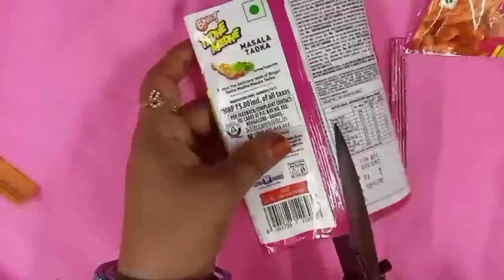4 useful idea/No Sew Hair Bands/Best out of waste Empty Chips Packets/How to make Fabric flower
4 useful idea/No Sew Hair Bands/Best out of waste Empty Chips Packets/How to make Fabric flower

agar aap logon Ko yah video Jara sa bhi useful Laga hai To please channel ko subscribe karke BEL icon ko click kar lijiye meri feature video ki notification ke liye ❣️❣️🌹🌹☺️☺️☺️

your Curay

1  reuse of empty chips packet
2  kurkure packet craft
3  reuse kurkure packet
4 chips packet craft idea
5  chips packet craft
6  best reuse idea
7  best reuse idea best reuse idea reuse kurkure packet
8  reuse empty packets
9  empty kurkure packet craft
10 chips wrapper craft idea
11 chips packet reuse ideai
12  lays chips packet reuse idea
13  best use of waste chips packets
14  potato chips packet reuse idea
15  best reuse idea from kurkure packet
16  waste material reuse idea
17  reuse chips packet
18 how do you do reuse chips packet
how to make hair rubber band
hair rubber band
how to make hair rubber band at home
diy hair rubber band,how to make hair rubber band with fabric
rubber band making
ruffle hair band
how to make hair bands
diy hair rubber band craft
rubber band
hair band making at home
how to make bow hair rubber band
diy hair bands
how to make cute hair rubber band
hairs rubber bands
how to make fabric rubber bandhow to make hair rubber band with cloth
scrunchie hair band
1 How to make fabric flower
2 fabric flower making ideas
3 easy flower making ideas
4 kapda ka phool
5 fabric flower how to make
6 diy fabric fabric flower
7  cloth ka phool
8 phool banane
9 fabric design
10 Kapade ka phool banane ka tarika
11 kapde ka phool banana
12  old cloth flowers
13 fabric flower tutorial
14  phool banana
15 fabric flowers
16  fabric flower design
17  fabric flower making
18  cloth flower
19easy fabric flower
20 fabric flower for all dresses
21kapde ka flower banane ka tarika